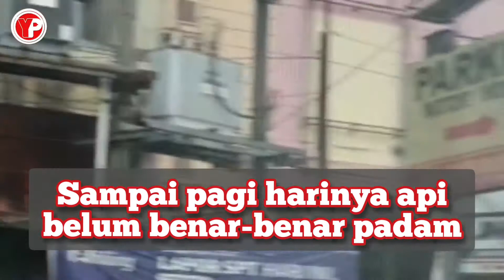MUKJIZAT ATAU KEAJAIBAN⁉️ TOKO GROSIR & ECERAN INI SELAMAT DARI KEBAKARAN HEBAT PASAR KROYA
Untung celaka selamat & musibah tidak ada ya tau kapan datangnya...
Mukjizat atau keajaiban tetap ada...
Semua ada yang mengatur Nya...

Toko GROSIR & ECERAN ini satu lokasi tepat di samping kejadian kebakaran hebat yang menghabiskan barang dagangan di PASAR KROYA...
Jika segala sesuatu akan terjadi maka terjadilah...
Toko GROSIR & ECERAN ini nyaris tidak tersentuh oleh panasnya api yang meluluh lantakakkan PASAR KROYA, Kamis, 23 Desember 2021...